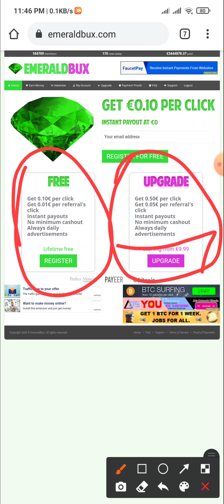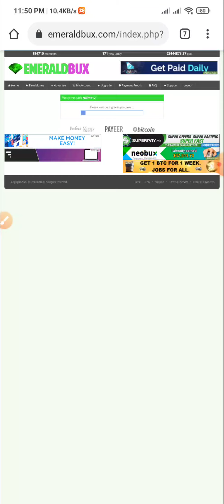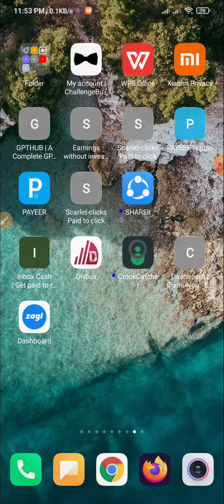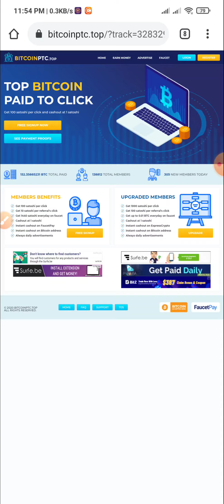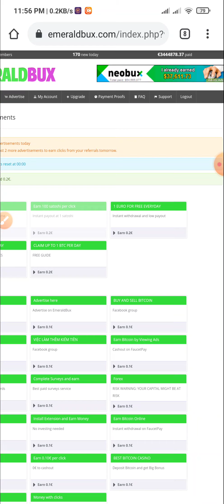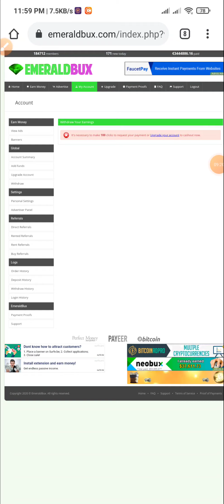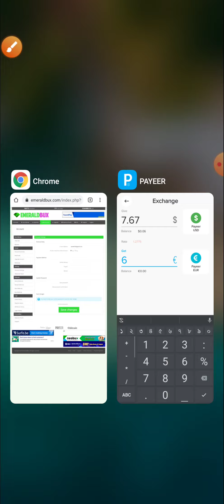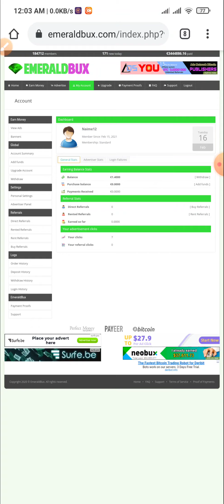How To Make Mony Online By EmeraldBux Instead Payment Payeer Bangla Tutorial 2021.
How can we pay so much?

We are one of the most profitable bux website, we have a lot of users and a lot of daily unique visits. Only with banner avertisement we get hundreds dollars every day and we can pay people with that money. More users we get, more we can pay. For help us going on and make you even more rich please make sure you haven't browser extension that block banner advertisements.
Instant payout for all with high earnings: This is why we are the best.

What is the payout minimum or payment method?
 Perfect Mony,Payeer,Bitcoin
There is no minimum cashout. You are able to cashout even 0.01€ (1.00€ for Payza) and there is no cashout limit everyday.

 Register and log in into your account. Click Earn Mony from the menu to show the advertisements. Click an advertisement and wait until the loading bar completes. Confirm the captcha and your balance is credited! As soon as your account balance reaches a certain treshold you can make a request for payout.

How much money can I make from my referrals?

Free Members earn money for each of their own click and for each of their referral's clicks (0.01€ per standard click). We also offer upgraded memberships that allows you to earn even more (up to 0.05€ per standard click).

Can I have more than one account?

No, we believe you don't need more than one account. If we detect multiple accounts that relate to the same person, all relevant accounts will be closed. Please do not join from public networks (like companies, schools) that are all using the same IP address.

I'm not getting credited for my referral's click. Why is that?

You need to click 4 advertisements every day in order to receive referral earnings the following day.

Can I change my username?

No, your account is identified based on your username. Therefore it cannot be changed.

How often can I click advertisements?

You can click advertisements every 24 hours. The ads reset at midnight (00:00h server time).

How often do I need to log in to prevent account termination?

You need to log in at least once every month to prevent closure of your account. Account termination is irreversible and all balances will be forfeited.

When I log off I see more ads than when logged on. How can that be?

Advertisers can set demographic filters to their campaigns, allowing only paid clicks of members from a certain country. Additionally there are advertisements that are clickable for upgraded members only.

My direct referrals are removed sometimes. Why is that?

The referrals offered are true people clicking ads (no bots!). However, if they are inactive, their accounts will be removed after a certain amount of time.

Are all visits guaranteed?

Yes, you will receive at least the amount of visits you have ordered. We only count clicks from our members. Outside clicks from visitors are included in the package.

Are allesits unique?
Yes, we only count one click per member per 24 hours.